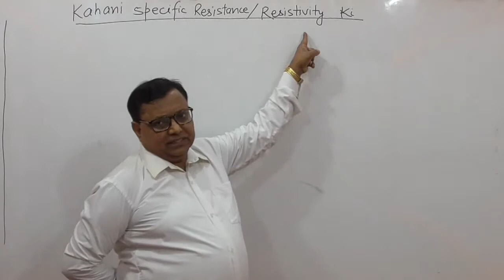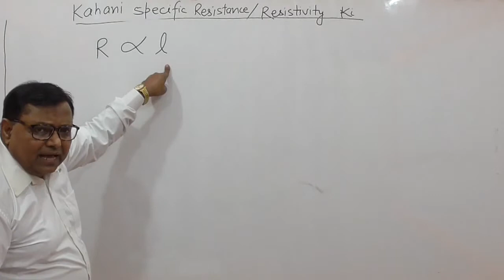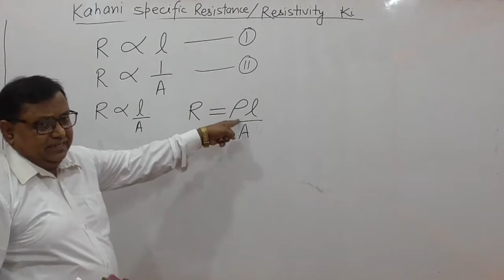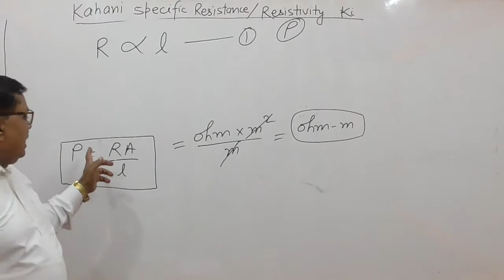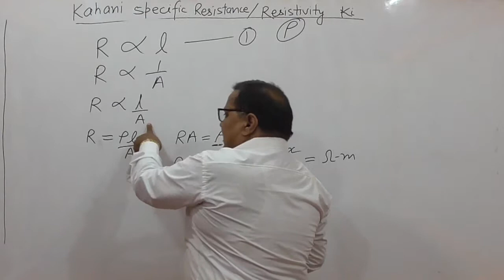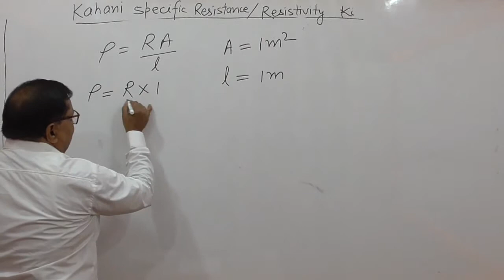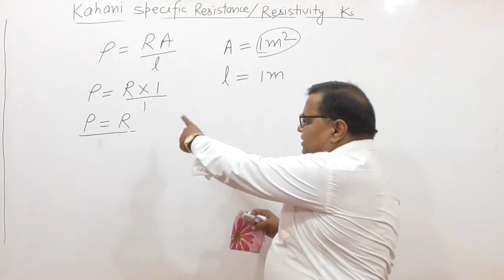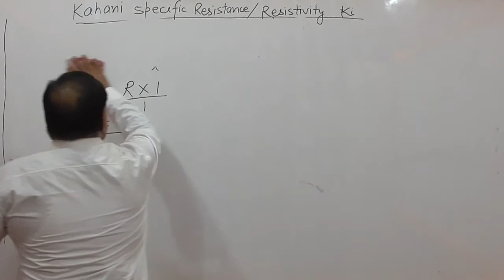Electricity Class -10th Pt -13 (Specific resistance - I)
By: A.P. Verma
Executive Engineer/XEN
N.E. Rly Gorakhpur
Usefull for Class 11th, 12th, JEE/NEET Student's